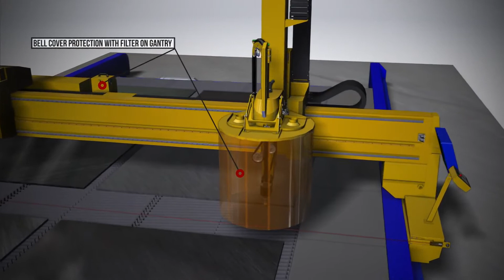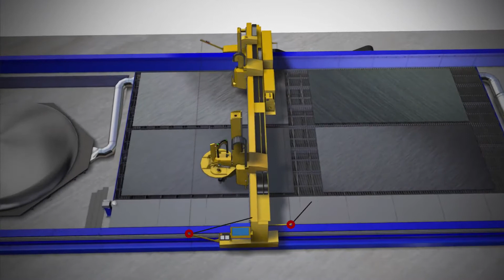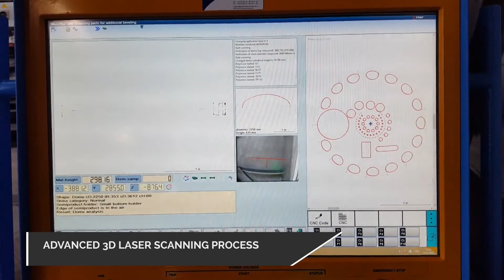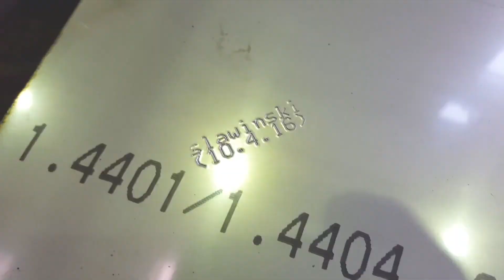DRM – Powerful CNC dome and sheet cutting machine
DRM